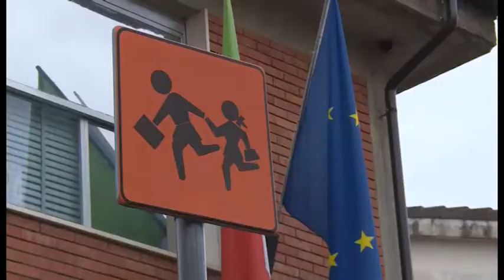Montevarchi (Ar), pane ed olio ai bambini dei "morosi". Facciamo chiarezza